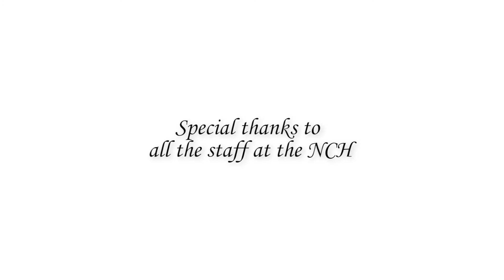Boris Berezovsky, piano - from Lyric Pieces, op. 62, no. 6 - Homeward - Edvard Grieg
Boris Berezovsky, piano
Dublin International Piano Festival & Summer Academy 2017
Sunday 10th September 2017
National Concert Hall
Dublin, Ireland

from Lyric Pieces, op. 62, no. 6 - Homeward

Russian Superstar pianist, Boris Berezovsky, who was due to perform ‘Titan Of The Piano’ at The National Concert Hall on July 25th as part of the Dublin International Piano Festival (DIPF) in aid of Childvision, is rescheduled to perform September 10th @ 8:00pm, also at the National Concert Hall. Berezovsky previously became stranded in the South of France, following his Opening concert at the world’s most prestigious Piano Festival – ‘La Roque d’Antheron’ and was unable to travel to Dublin in time for the recital, due to widely reported forest fires in the region.

Boris Berezovsky commented “I was extremely disappointed to miss my Dublin date because of the emergency situation in France last month, but am very pleased that I have another opportunity to perform in Dublin.” Dr. Archie Chen, DIPF  Artistic Director added, “We were devastated when news came through of Boris’s situation and having to cancel his highly anticipated performance at such short notice - the main highlight of this year’s festival;  however we aim to hold true to our promises and are thrilled to be able to now say that… Boris is back!”.

Berezovsky’s last performance in Dublin was in 2009, when the Irish Times hailed him as ‘One of the Greatest Pianists of our Time’. Berezovsky’s September show will incorporate the works of an eclectic group of composers, from Beethoven and Bartok to De Falla and Grieg. Although he is described as a Colossus of Russian piano, the Moscow man holds diversity in music close to his heart. The inherent passion he displays for the individual genius of each artist is palpable in every single performance: Berezovsky believes “Beethoven creates music out of nothingness. I personally like his unbelievable nuclear energy. He is as powerful as the sun.” With such dogged commitment to variety, he will be sure to enchant audiences with this alluring programme of classics from around the globe.

Gramophone magazine describe him as “The true successor to the great Russian pianists of the past”, the Russian virtuoso will entertain and delight his audience with an astounding solo show. A recipient of the prestigious gold medal in the 1990 International Tchaikovsky Competition at just 21 years old, his prodigious career has since scaled to dizzying heights.

As well as performing with adored orchestras like the Berlin, Los Angeles, New York and Moscow Philharmonic Orchestras; and a myriad of others, he has worked under truly respected conductors like Kurt Masur, Leonard Slatkin and Valery Gergiev. In 2006, he became the winner of the Record Of The Year Award from BBC Music Magazine, and his impressive discography is available on Teldec Classics, Gramophone and Diapason d’Or, among others.

This special concert is in aid of ChildVision, Ireland’s National Centre for Blind and Multi-disabled children who, for over 150 years have been working with families from all over Ireland to provide therapeutic care and residential services for children with sight loss and other significant disabilities. Witness the astounding talents of one of the world’s greatest pianists while contributing to an incredible charity.

Piano: Hamburg Steinway Model D
Piano Technician: Paul Wade